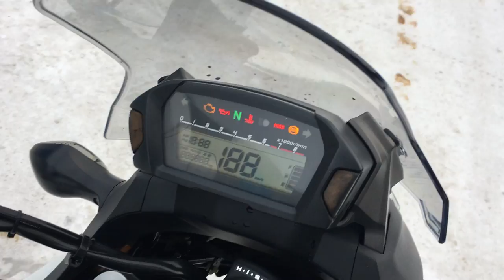B9410 HONDA NC700X ABS